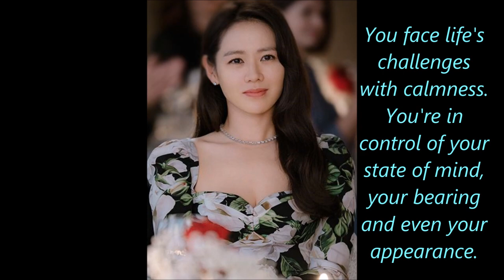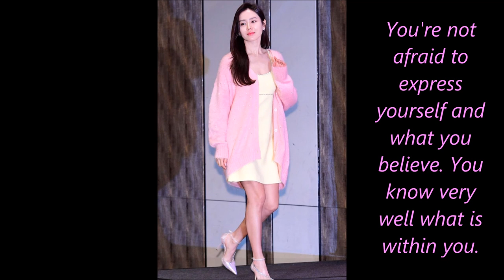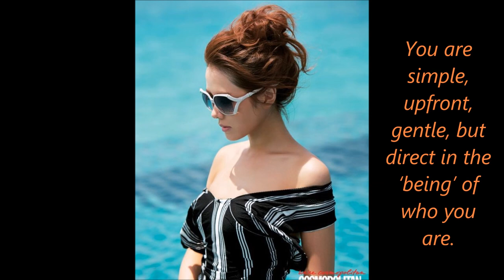SON YE-JIN Beautiful Inside and Out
HD [FMV] Son Ye Jin's 10 understated qualities that make her truly beautiful.

I was inspired to create this video because in my opinion, Miss Ye-jin is an outstanding and remarkable actress, blessed with stunning beauty and charisma but more importantly, she's a woman of substance with true beauty that comes and shines from within. She possesses all these qualities and more.